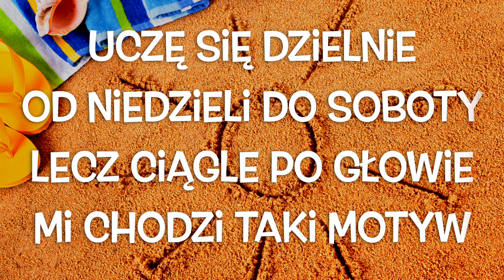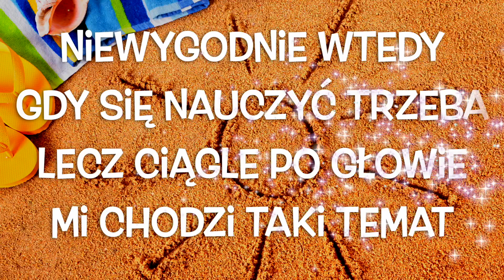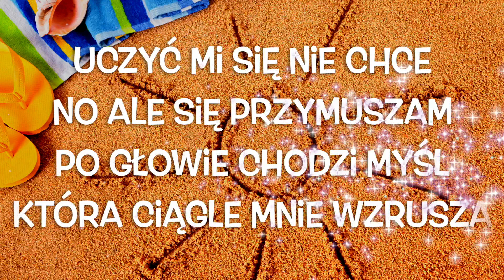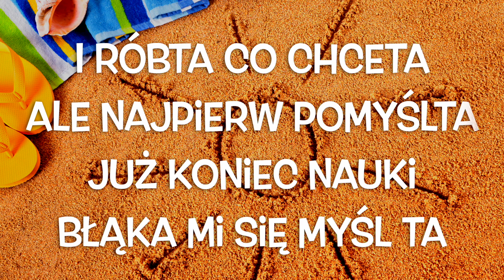Wakacje - Piosenka na lato - Lena Sobczyk - (cover OTTO) - podkład Jangok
Wesoła piosenka z repertuaru Kabaretu OTTO - w mojej aranżacji

Piosenkę śpiewa Lenka Sobczyk

Tekst: TUPACZEWSKI WIESŁAW
Kompozytor: TUPACZEWSKI WIESŁAW

Autor aranżacji: Marek Sobczyk „Jangok”

Świetny tekst i szybko wpadająca melodia - super na zakończenie roku szkolnego, występy wakacyjne i przedwakacyjne.

Świetna propozycja dla całej klasy.

Tekst piosenki:

Chodzę do szkoły różne stopnie zbieram
Szóstki i piątki i jedynki nieraz
Uczę się dzielnie od niedzieli do soboty
Lecz ciągle po głowie mi chodzi taki motyw
Że jeszcze tylko: Wrzesień, październik, listopad,
Grudzień, styczeń, luty, marzec,
kwiecień, maj, czerwiec i...

Wakacje znów będą wakacje
Na pewno mam rację wakacje będą znów

Chodzę do szkoły tydzień za tygodniem,
Często jest mi dobrze czasem niewygodnie,
Niewygodnie wtedy gdy się nauczyć trzeba,
Lecz ciągle po głowie mi chodzi taki temat,
Że jeszcze tylko listopad,

Chodzę do szkoły miesiąc za miesiącem,
Zaraz będą święta, w święta jest mi dobrze,
Potem już półrocze stopnie każdy widzi,
No więc czemu tata chodzi i się dziwi,
Że jeszcze tylko styczeń, luty, marzec,

Chodzę do szkoły i chodzę z Agatą,
Wiosna już przyszła nie ma rady na to,
Uczyć mi się nie chce no ale się przymuszam,
Po głowie chodzi myśl która ciągle mnie wzrusza,
Że jeszcze tylko kwiecień, maj, czerwiec i...

Chodzę do szkoły bo każdy gdzieś chodzi,
Starsi do pracy a do szkoły młodzi,
Często jest mi dobrze a czasem niewygodnie,
Wciąż ta myśl, nie mogę się uwolnić od niej,
Że jeszcze tylko maj czerwiec i...

Chodzę do szkoły koniec roku za pasem,
Stopnie na cenzurze tata czeka z pasem,
I róbta co chceta ale najpierw pomyślta,
Już koniec nauki błąka mi się myśl ta,
Że jeszcze tylko... No co,
Nic już nie zostało? - To znaczy???

Wakacje znowu są wakacje,
Na pewno mam rację wakacje znowu są!

I koniec wakacji i śpiewamy od nowa...

Itd, itp.